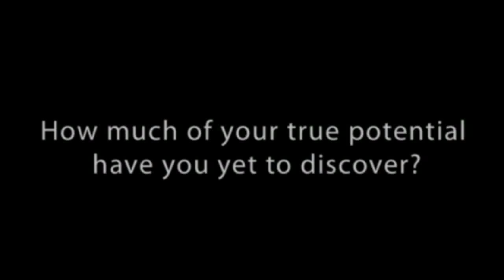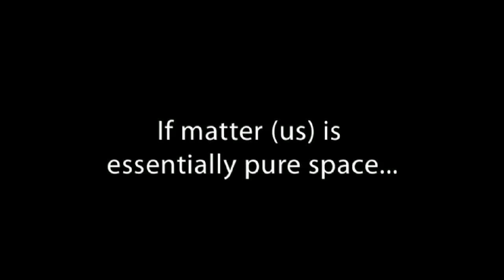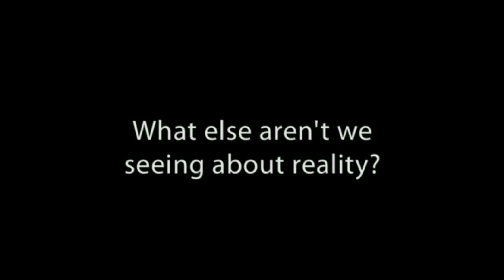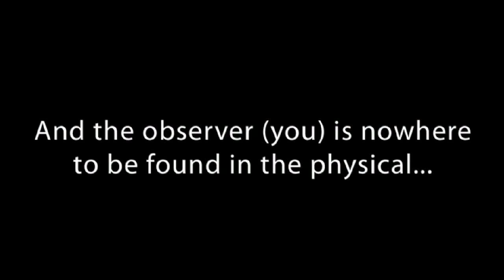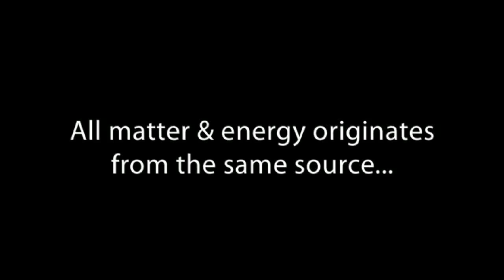Day2 3 MPEG 4